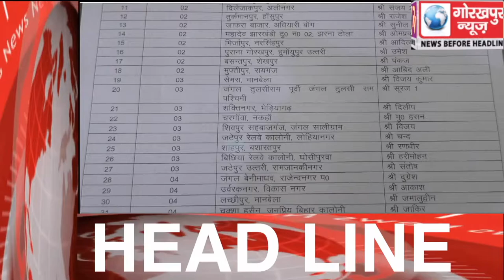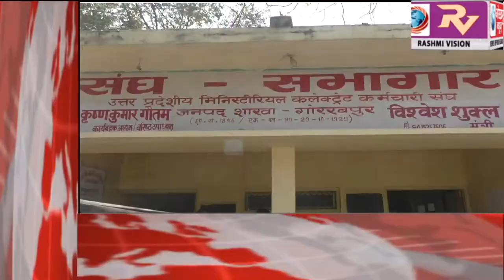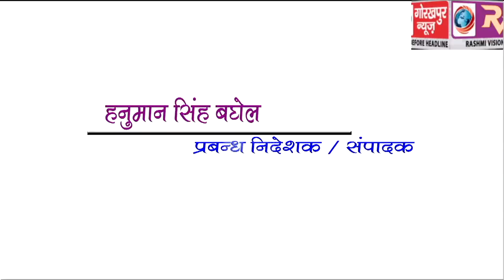GORAKHPUR NEWS Headline -25-03-2019